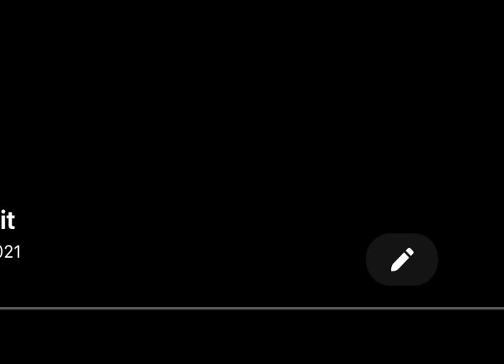A few trails over 2 days(sunshine and rain)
a few trails over two days hope you enjoy